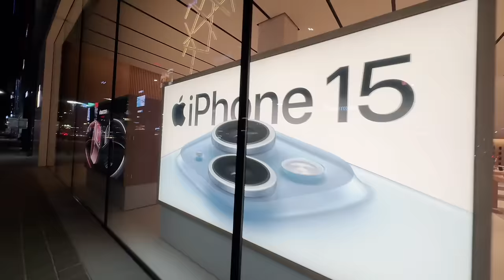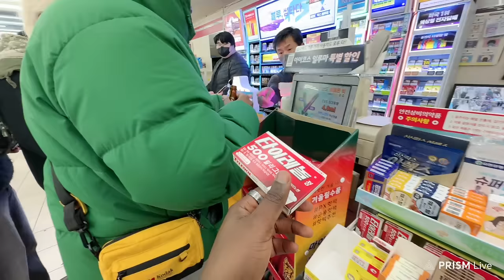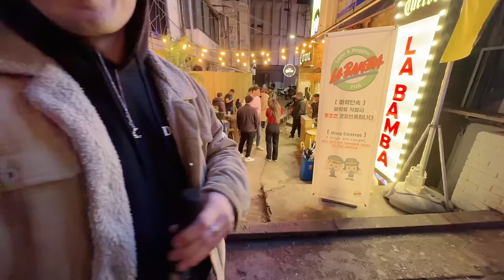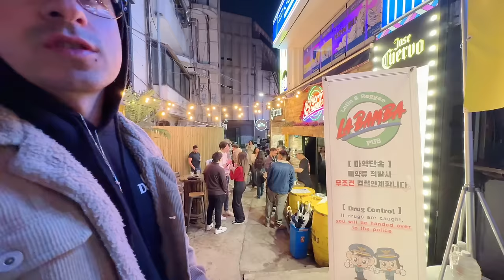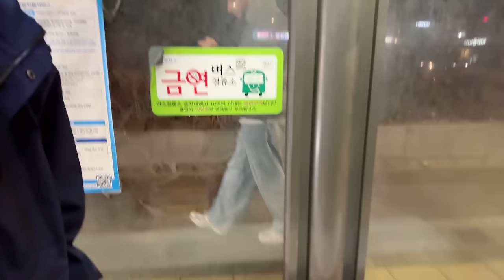IRL SEOUL - Hongdae & Apgu avec Kai & Willy